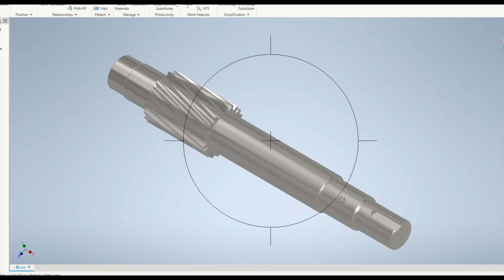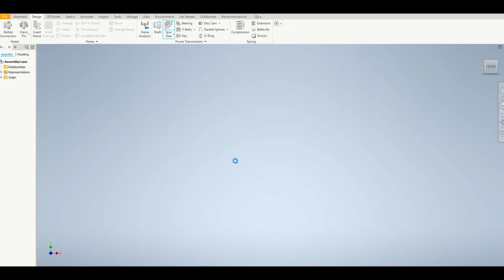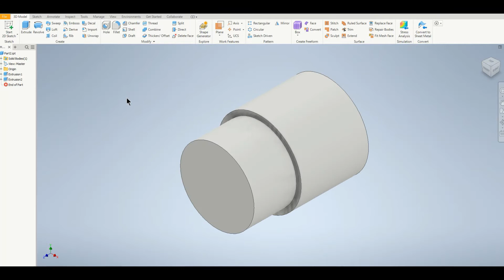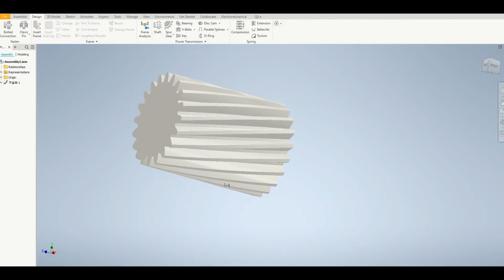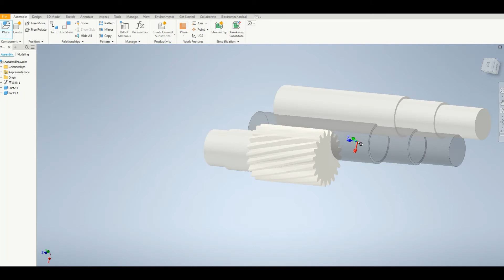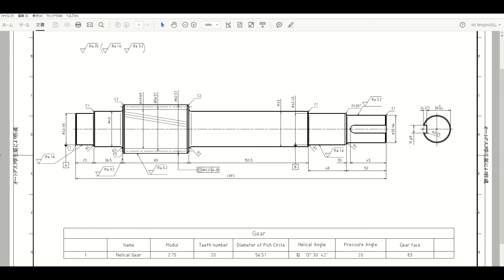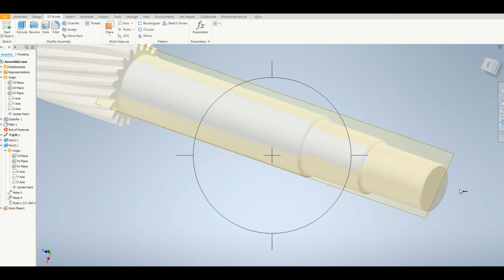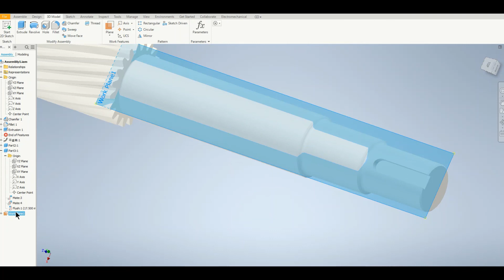Mechanical Design_Autodesk Inventor_How to Create an Input Pinion and Shaft easily_Part2ofTwo method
Mechanical Design_Autodesk Inventor.
Introduce How to Create an Input Pinion and Shaft easily by Autodesk Inventor. This is the part2 of two methods.
Autodesk Inventorを使って、ピニオン（小歯車）軸の2つ方法の一つを紹介します。
介绍一种用Autodesk Inventor，齿轮轴3D建模的方法之一。